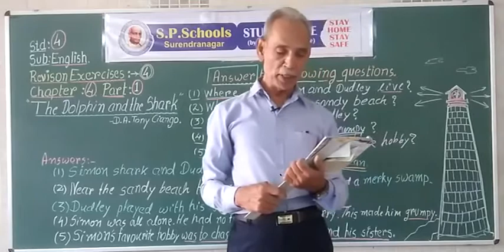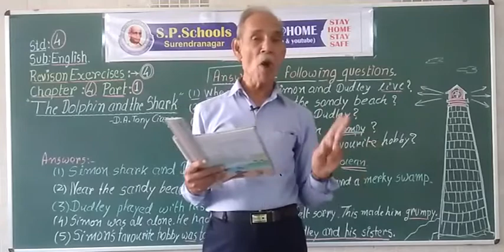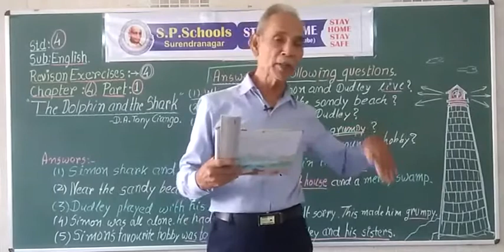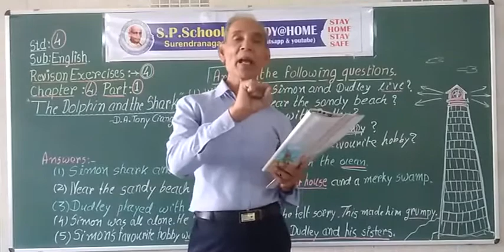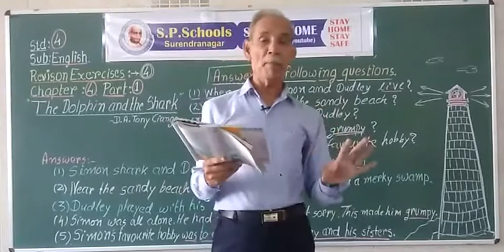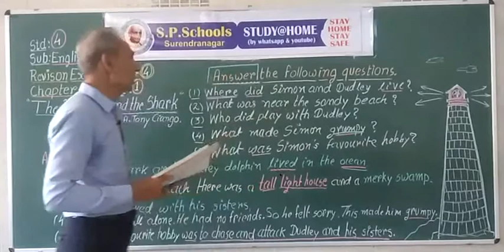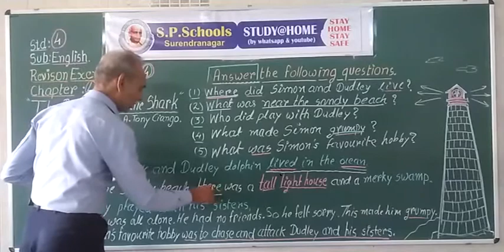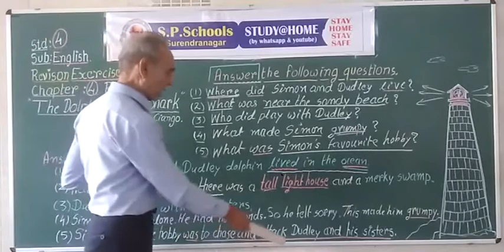STD 4 CBSE | ENGLISH LEC 31 | S P SCHOOL SURENDRANAGAR